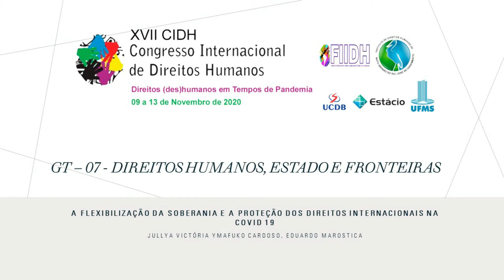A FLEXIBILIZAÇÃO DA SOBERANIA E A PROTEÇÃO DOS DIREITOS INTERNACIONAIS NA COVID 19.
GT – 07 - Direitos Humanos, Estado e Fronteiras

11 de nov de 2020
Ana Paula Martins Amaral - UFMS